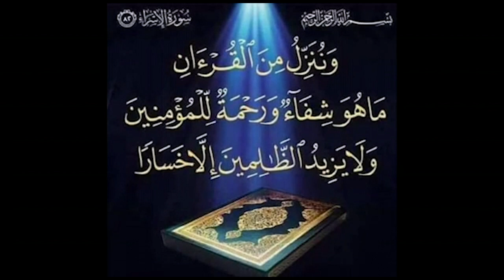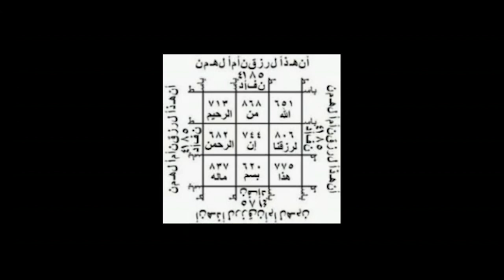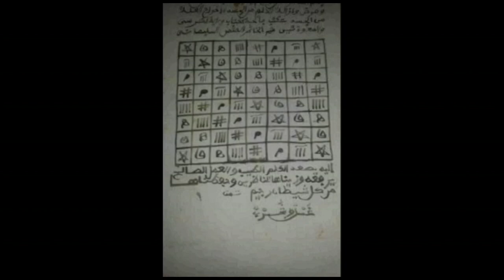Affaire maraboutage, Serigne Mor livre ses vérités ''kou ligueye diap....''